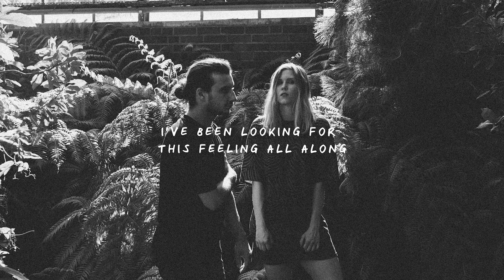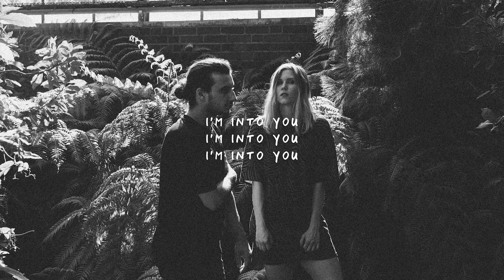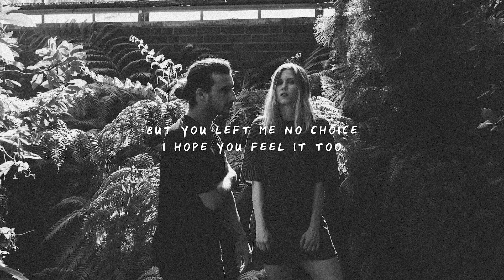Gourski & Zera - Into You (Lyric Video)